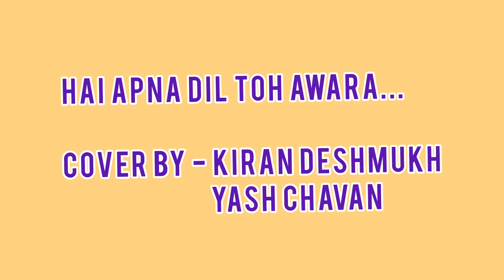Hai Apna Dil To Awara. Cover By Kiran Deshmukh and Yash chavan.